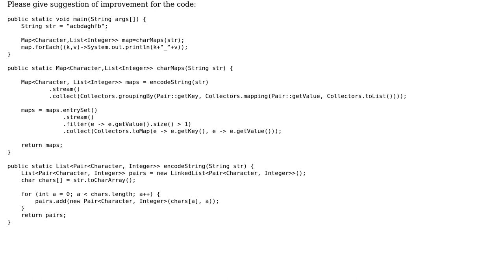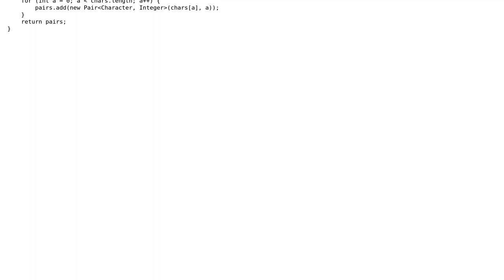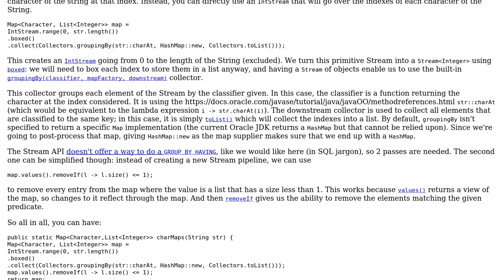Code Review: Obtaining all repeated characters' position in a string using Java Stream API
With thanks & praise to God, and with thanks to the many people who have made this project possible! | Content (except music & images) licensed under CC BY-SA | Music | Images & others | With thanks to user Tunaki user Eko Susilo and the Stack Exchange Network Trademarks are property of their respective owners. You are responsible for your own actions.